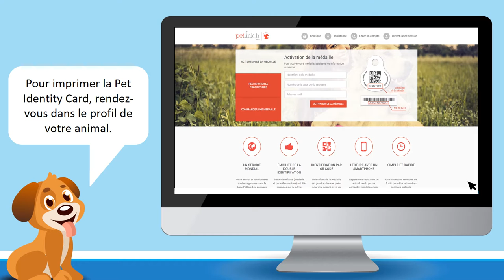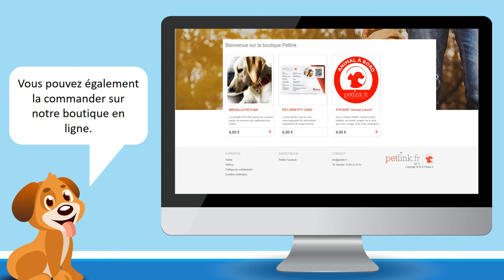TUTO PETLINK - Imprimer la Pet Identity Card d’un animal sur Petlink.fr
Petlink vous propose une Pet Identity Card personnalisée de votre animal afin d’avoir toujours sur vous les informations essentielles de votre compagnon. En cas de perte notamment, vous pourrez la montrer aisément aux autorités compétentes, aux commerces ainsi qu’aux vétérinaires.
Cette carte peut être commandée sur la boutique en ligne ou être imprimée.
Suivez ce tutoriel pour être guidé dans l’impression de la Pet Identity Card.